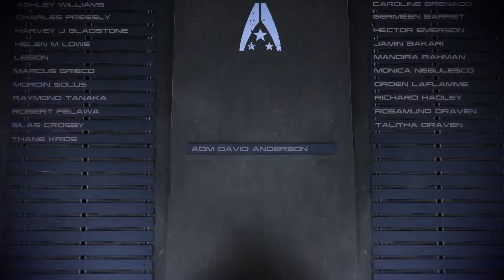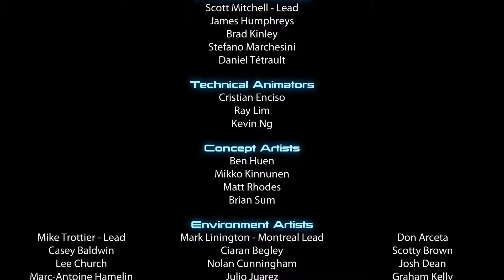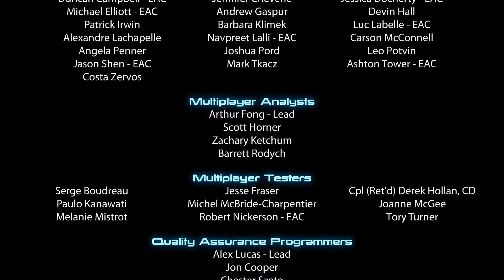Mass Effect 3 - Ep 53 - Priority - Earth - The Final Push - [Ending] - [Let's Play / Gameplay]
Hello and welcome everyone - to Mass Effect 3.

Mass Effect 3 is, like it's predecessors, a story based, party, 3rd person, sci-fi RPG - and among my favourite games ever.

The game starts about 6 months after the events of Mass Effect 2 but don't worry, you don't NEED to play or watch ME 1 & 2 - but I would highly recommend it.